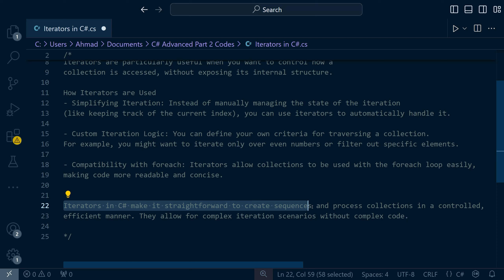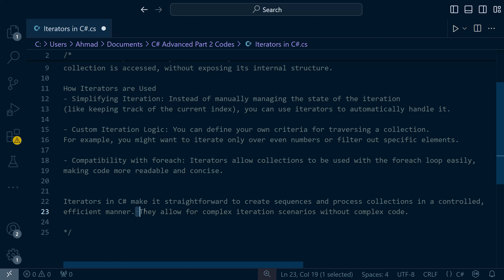46. Iterators in C# | احترف السي شارب بالعربي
The Idea of Iterators in C#! 🚀

In this video, we explore the fundamental Concept of Iterators in C#, helping you understand how to traverse through collections. You’ll learn how iterators can simplify your code and make collection management a breeze!

💡 What You’ll Learn:

🔸 What iterators are and how they work in C#.
🔸 Understand the role of iterators in simplifying collection traversal. 🔄